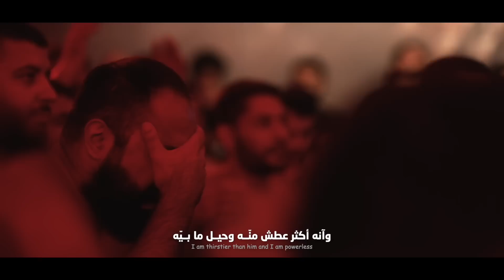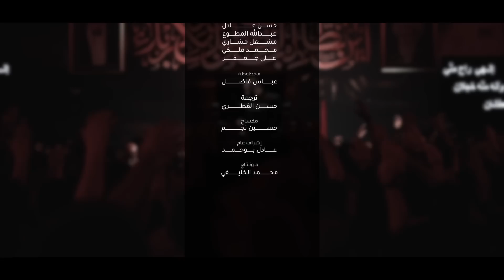أبو الأكبر - الملا محمد بوجبارة | ليلة 9 محرم 1444 هـ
[ أبو الأكبر ]

‎أداء الملا
‎كلمات الشاعر

‎مخطوطة - عباس فاضل
‎مكساج - حسين نجم
‎مونتاج - محمد الخليفي

ليلة 9 محرم الحرام  1444 هـ - 2022 م
‎حسينية_سيد_الشهداء - دولة الكويت